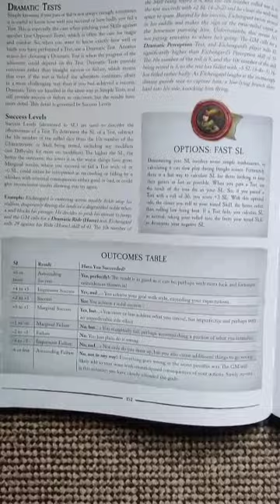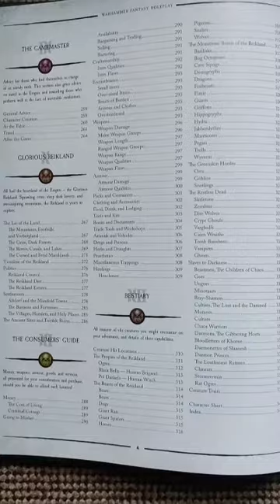Warhammer Fantasy Role-Play Almost 1min review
My lightning fast review from the long awaited new edition of dark fantasy shenanigans.
I have not been payed or asked to do this review.

you can find the book behind this link:

Warhammer Fantasy Role-Play 4th edition